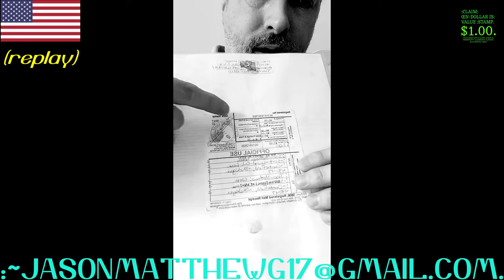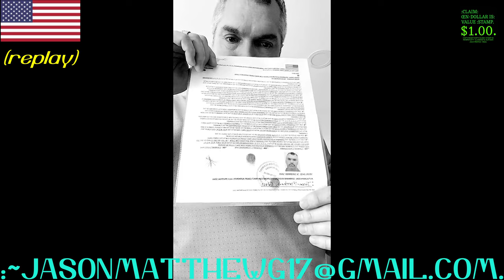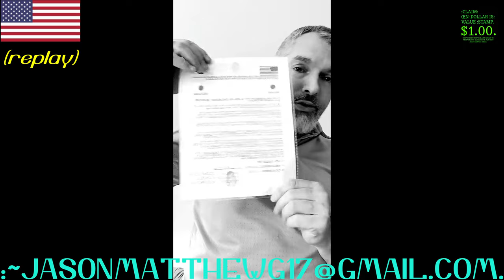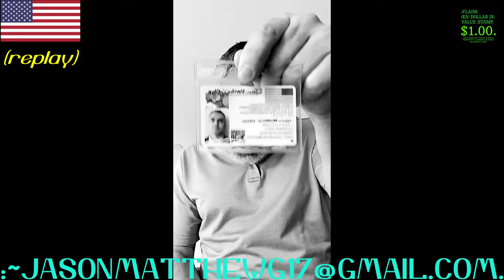:TIKTOK-LIVESTREAM, ~06.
FOR THE LIVE-STREAM.